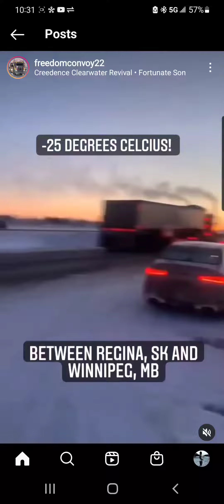Canadian Freedom Convoy 2022 don't bite the hand that feeds you